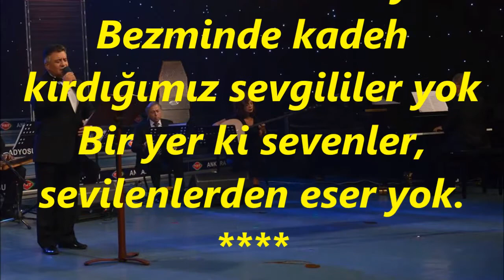Hasan EYLEN-Artık Bu Solan Bahçede Bülbüllere Yer Yok (HİCAZ)R.G.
SOLİST:
*HASAN EYLEN*
VİDEOYU YAPAN
*RECEP GAYRETLİ*
GÜFTE:  FARUK NÂFİZ ÇAMLIBEL
BESTE:  ALÂEDDİN YAVAŞÇA
USUL:  DÜYEK
MAKAM:   HİCAZ
Artık bu solan bahçede bülbüllere yer yok
Bir yer ki sevenler, sevilenlerden eser yok
Bezminde kadeh kırdığımız sevgililer yok
Bezm : Meclis; içkili, eğlenceli sohbet toplantısı